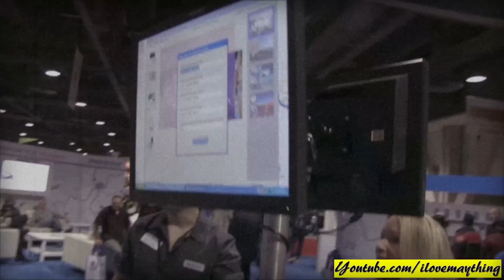Hulyan's DAD and Friend Model Checking Out the Brand New Motorcycles and Sportbikes